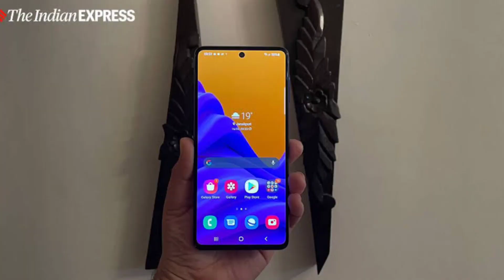Samsung Galaxy A72 5G Confirmed Indian Launch & Specs ⚡| 108MP,EXYNOS 1080,6000MAH